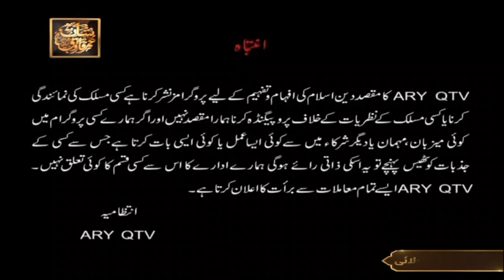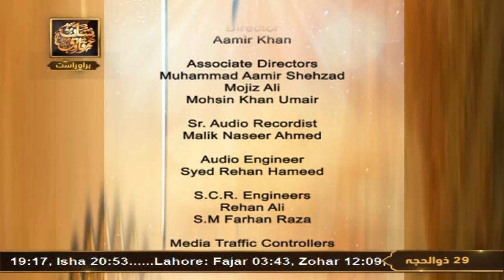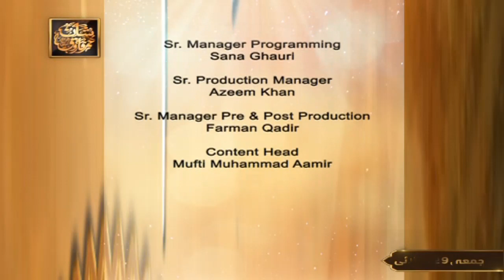Shan-e-Farooq-e-Azam-R.A - Syed Salman-Gul - 29th July 2022 - ARY Qtv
Shan e Farooq e Azam R.A - Hazrat Umar R.A Special

Host: Syed Salman Gul - Guest : Mufti Zaigham Ali Gardezi

Sana Khuwan: Qari Mohsin Qadri